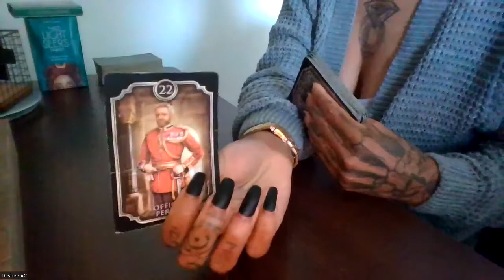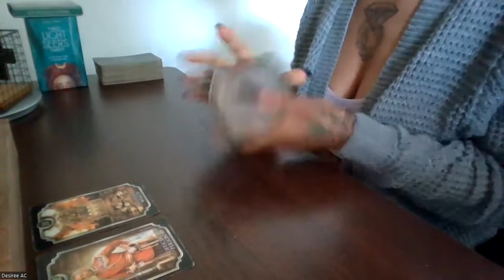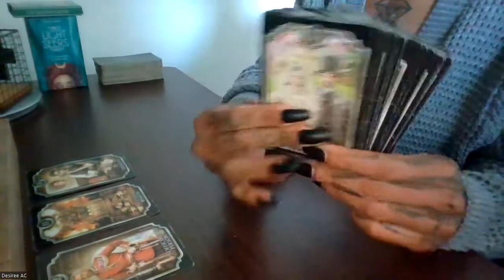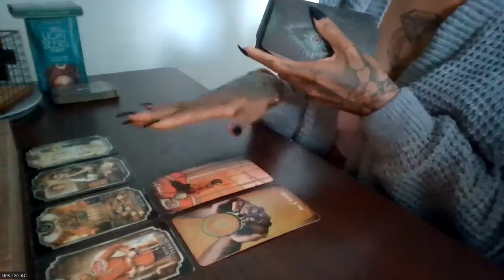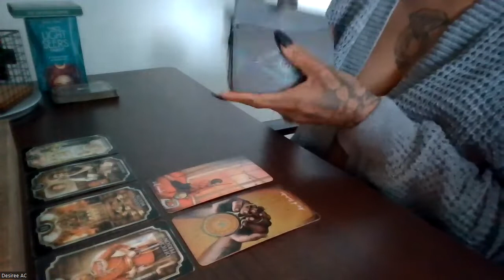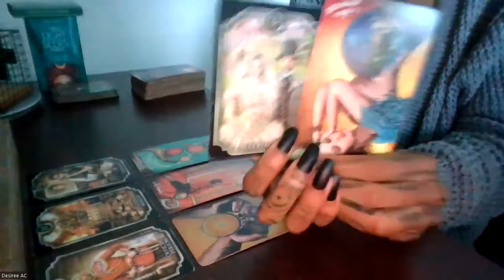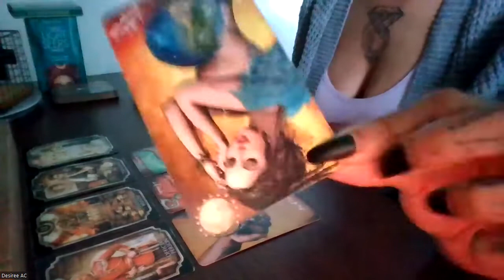ALL SIGNS | SOMEONES SPOUSE IS WATCHING THEIR POCKETS MONEY HUNGRY THEY ARE SMH SEPTEMBER 2022 FOMB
Wussup Everybody! Flickinonmybic Tarot is here bringing you the beauty, juice, and spiritual truth. Im your Host, MS.DC! And today yall! This reading is for the COLLECTIVE.
*TAROT DECK USED:
- KIPPER DECK